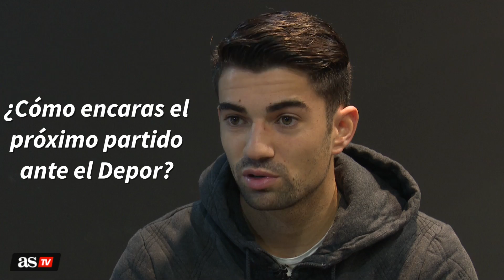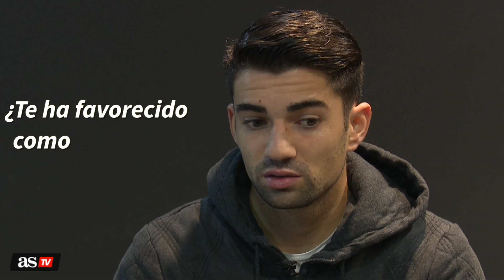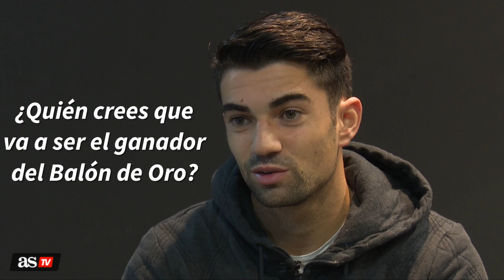Entrevista a Enzo Zidane: "Mi padre dentro de poco volverá" | Diario As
Enzo Zidane repasó con AS su situación actual en el Rayo Majadahonda; el Balón de Oro; la salida de Cristiano; la vuelta de Zidane a los banquillos...